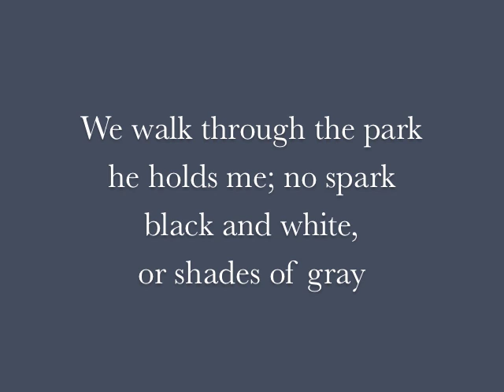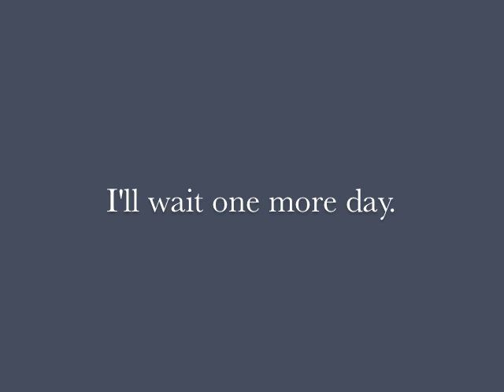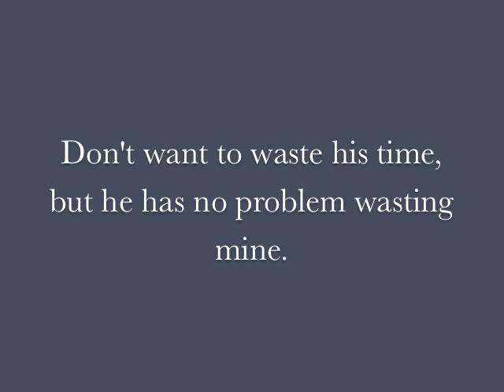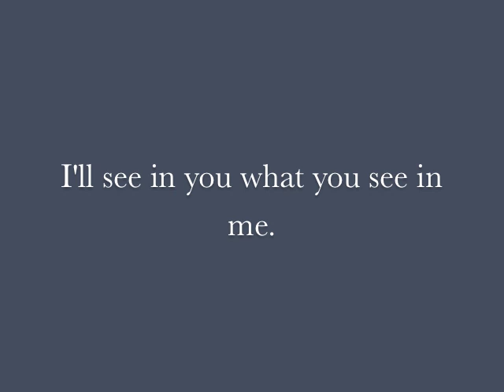"Shades of Gray" by Ryan Carroll and Sarah Noone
"Shade os Gray" is an original work with music and lyrics by Ryan Carroll and Sarah Noone, sung by Sarah Noone.